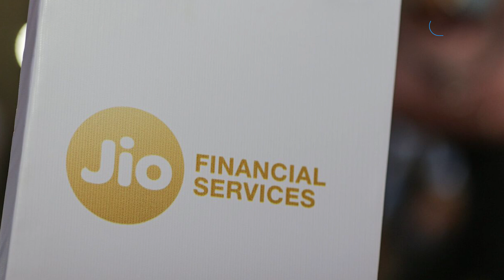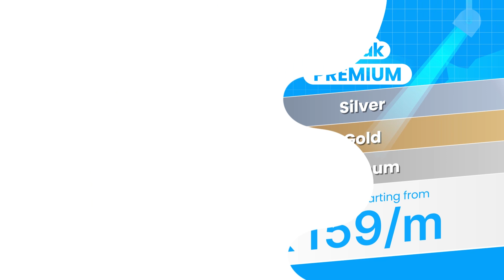Bond से ₹10,000 करोड़ जुटाने पर Jio Finance ने क्या बोला? | BIZ Tak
Jio Financial Services clarifies on news reports of raising funds via bonds, says no such plans
BizTak Premium ज्वाइन करने के लिए क्लिक करें .